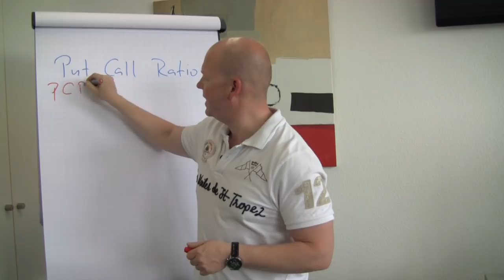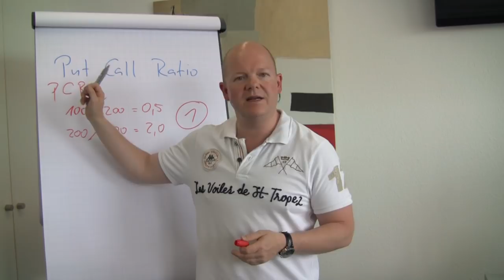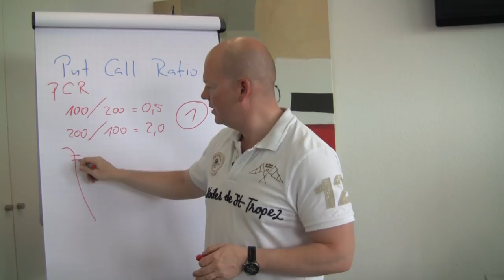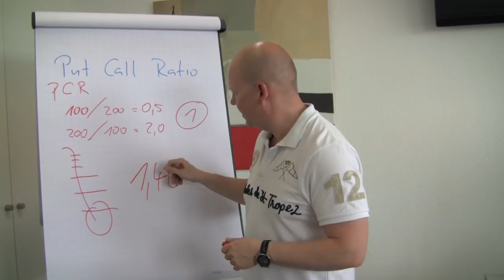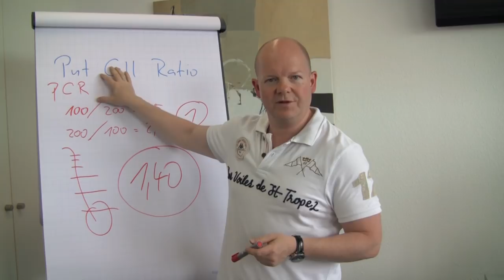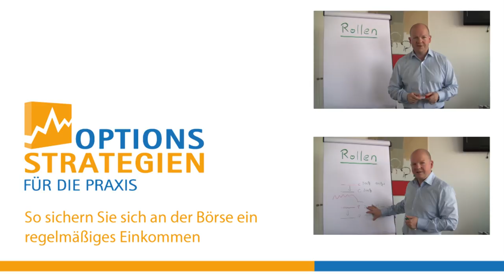Optionshandel mit dem Put-Call-Ratio